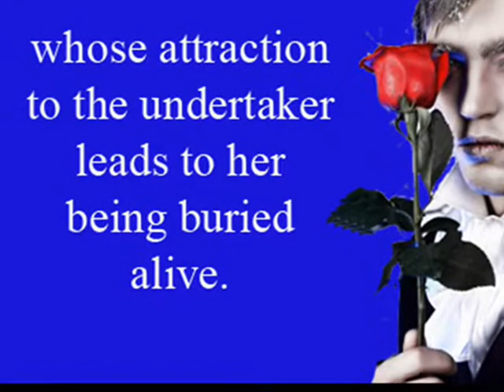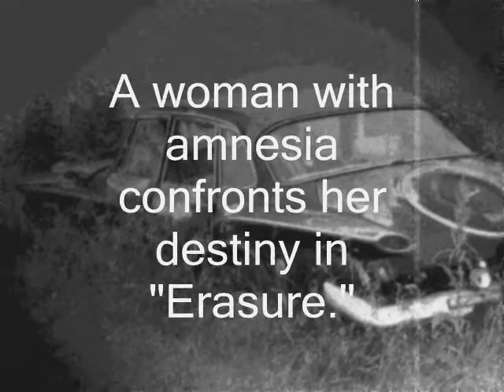The Dark Side of the Rainbow by B.J. Myrick and Hazel Hart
An anthology of dark fiction where-- --A woman on the brink of madness plots evil revenge against local bully boys who kiiled her cats and finds, instead, the "Dark Side of the Rainbow." --A woman inherits an Egyptian mummy with instructions for activating its powers and making her every wish come true. Then she learns the mummy has wishes of its own in "Kiss Mummy Goodnight." (This story is also available as a separate e-book.) --A woman seeks eternal love and is buried alive by her lover in "The Seduction." --A woman's search for her lost memory leads her down a dead-end road to a sinister old man who brings her face to face with her destiny in "Erasure." --A woman attacked by a gigantic five-foot spider searches for answers to the strange changes in her body and uncovers covert government research gone wrong in "Lady in the Dark."